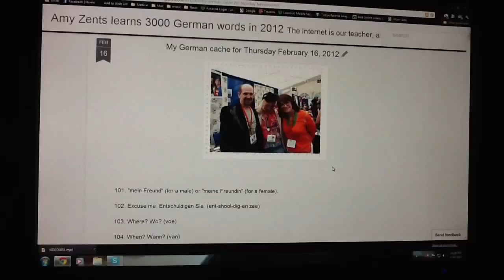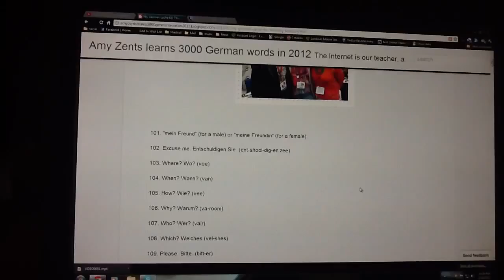Amy Zents learns 3000 German Words in 2012 - 11